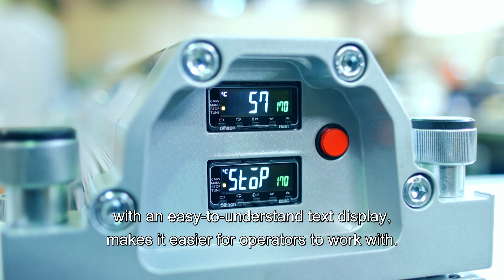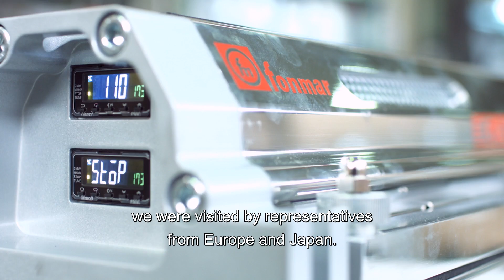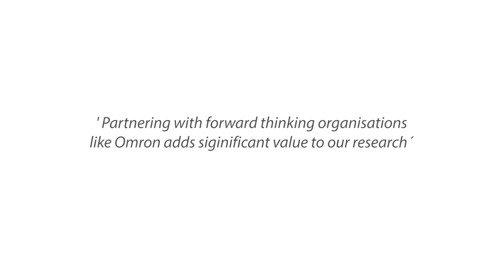Fonmar- temperature controller makes bespoke requirement standard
industrial.omron.eu/e5gc
The bespoke temperature control needs of one customer have been incorperated into our latest temperature control offering – the E5GC